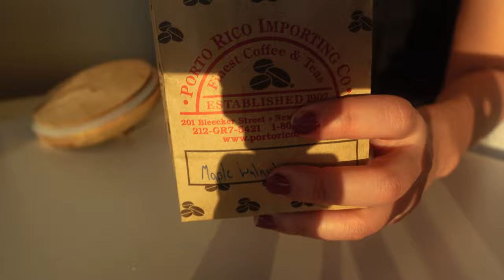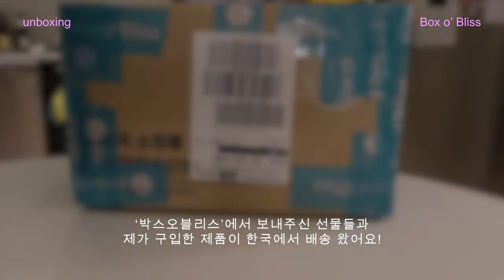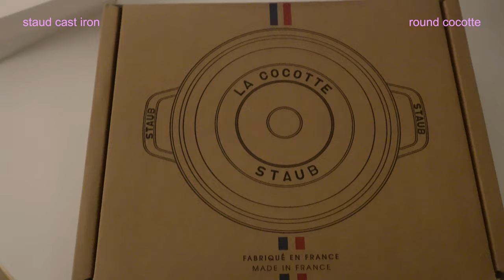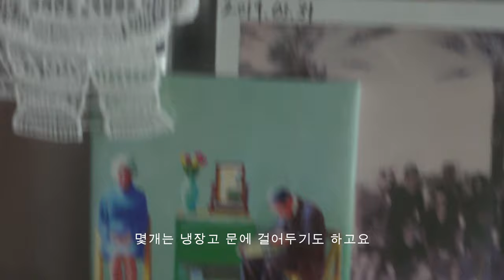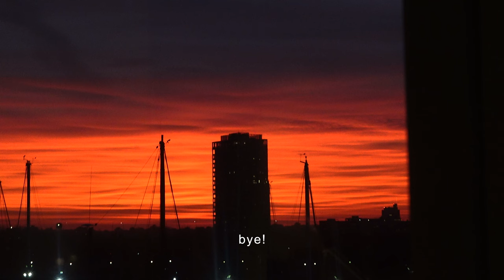디자이너의 뉴욕 일상 — 뉴욕 생활의 아늑한날, 취향으로 집에 가을, 겨울 옷 입히기🏡🧺 my new 아르텍 테이블♥박스오블리스 인테리어 용품, 첫 솥밥 도전🍚 room decor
❥ 안녕하세요! 지난 2주도 잘 지내셨나요?
벌써 11월이라는게 놀라울 뿐이에요...
저는, 요즘 완전히 집순이 모드.. .🛌🤎

집 분위기를 바꿔 보고 싶어서,
가을에 어울리는 소품들도 사고, 솥밥도 만들어 먹으며 아늑한 시간들을 보냈네요.

이번 영상에서 지원 제품을 해주신 '박스오블리스' 에서

모두 건강 조심하시고,
남은 일주일도 화이팅!